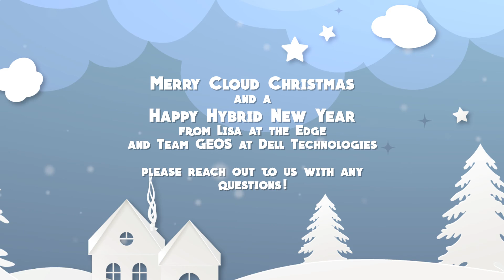10th Day of Azure Stack Christmas - Azure PaaS Services with Azure Stack Hub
It's Chief Elf back on the 10th Day of Christmas to tell us all about Azure PaaS Services with Azure Stack Hub.

Presenter: Kenny Lowe
Social Tag: @KennyLowe